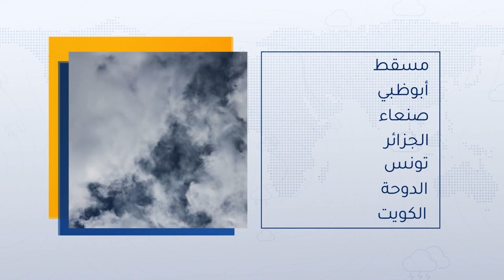طقس العرب - السعودية | النشرة الجوية الرئيسية | السبت 18-9-2021